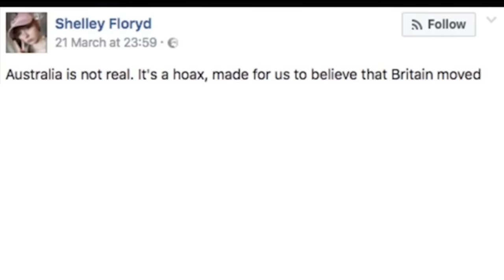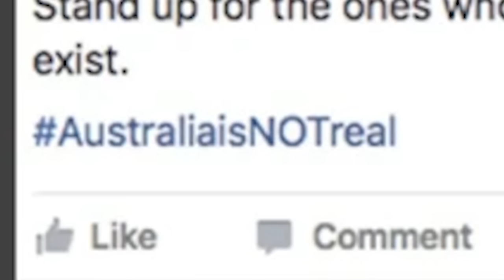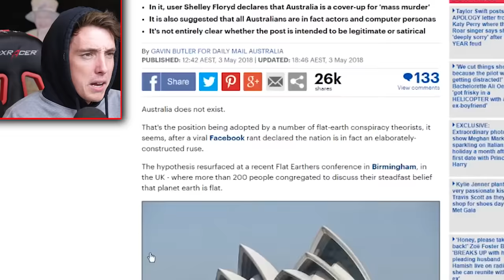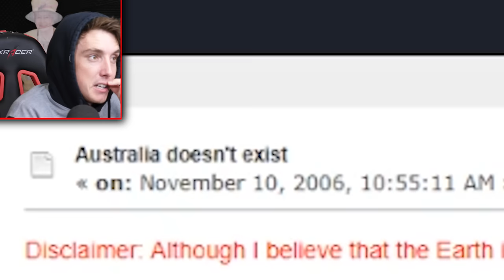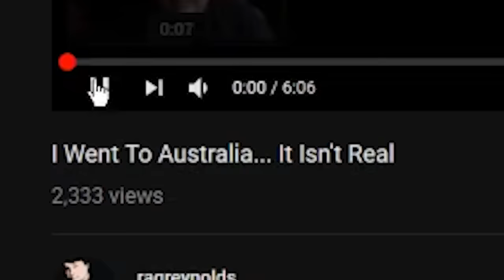it turns out AUSTRALIA IS FAKE?